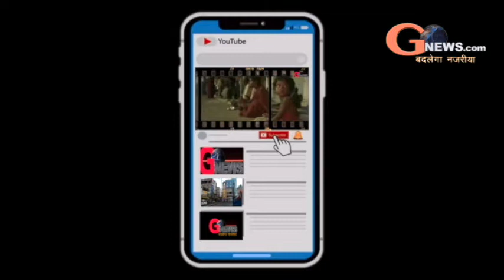गोलीकांड में 8 लोग गिरफ्तार दो पिस्टल बाइक बरामद।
दिनों कुंडा थाना छेत्र के नौलखा के पास हुए गोलीबारी में देवघर पुलिस ने कुल 8 लोगों को गिरफ्तार कर लिया है।  जिनमें 6 लोग घटना में संलिप्त बताए जाते हैं, वही दो अन्य लोग जो अपराधियों को पनाह देने में कसूरवार हैं। देवघर एसपी पीयूष पांडे ने खुलासा करते हुए कहा कि, जेल के अंदर गुटबाजी से उत्पन्न हुई दुश्मनी का बदला लिया गया। उन्होंने कहा की जख्मी अनंत सिंह और घटना में पकड़े गए लोग जेल में बंद थे। जेल से बाहर आने के बाद उक्त अपराधियों ने घटना को अंजाम दिया । पुलिस ने इन लोगों के पास से एक बाइक, दो पिस्टल, जिंदा गोली और कई मोबाइल फोन बरामद किए हैं